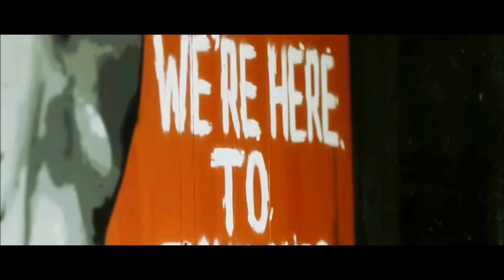Conor McGregor - Они не двигаются как двигаюсь я